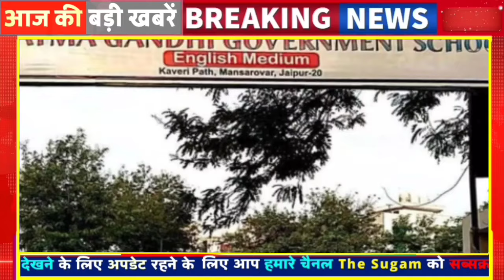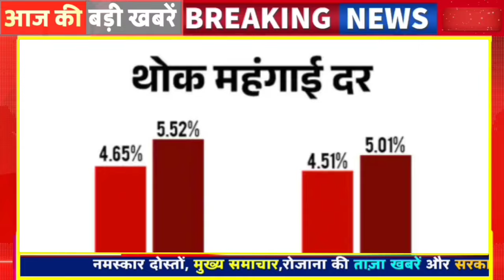Today Breaking News ! आज राजस्थान 15 मई की बड़ी खबरें Top@10 BREAKING NEWS | Rajsthan news, modi